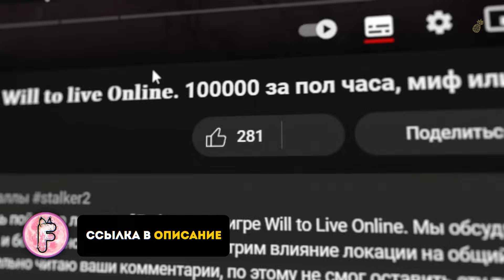🍍Розыгрыш призов совместно с FaRsh1K в игре Will to live Online (закончился)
Впервые для меня, в коллаборации с известным в широких кругах на МСК 1, 4 и 5 Фаршиком, мы запускаем розыгрыш призов в игре Will to live Online.
Что же вас ждем дорогие друзья? Так как это новый формат взаимодействия с аудиторией, в этом розыгрыше мы выделим 5 призовых мест.
Участвуя в конкурсе, вы получите шанс побороться за Новый паспорт, Маску череп, Баллончик краски для оружия Fireblade, Сертификат класса и Баллончик краски для оружия Pro.
Конкурс будет проходить в течение одного месяца (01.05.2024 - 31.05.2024), а сам розыгрыш вы сможете увидеть на прямой трансляции Фаршика, о точном времени которой мы дополнительно объявим в новостях за пару дней до конца.
Условия для участия очень просты.
Вам нужно быть подписчиком моего ютуб канала и канала фаршика, поставить лайк этому видео, и самым важным, с помощью чего мы сможем вас идентифицировать в игре, это написать любой комментарий, в котором должны быть указаны ник персонажа и сервер, на котором он находится.
Для уменьшения спама, ваш персонаж должен иметь минимум 15й уровень. Победители конкурса как я сказал ранее будут выбраны случайным образом в прямом эфире. Не переживайте если вас не будет онлайн, в описание трансляции будет ссылка на дискорд, чтобы вы могли с нами связаться и забрать свою награду.
Отсчет пошел, я желаю вам удачи и мирного неба над головой друзья.
Ссылка на канал Фаршика:   @farsh1k337
Will to live online - это многопользовательская онлайн-игра в жанре MMORPG с элементами шутера. Игра действует в постапокалиптическом мире, где люди выживают в условиях радиации, мутантов и аномалий. Игроки могут исследовать огромный открытый мир, выполнять различные квесты, сражаться с другими игроками и монстрами, развивать своего персонажа и снаряжение.